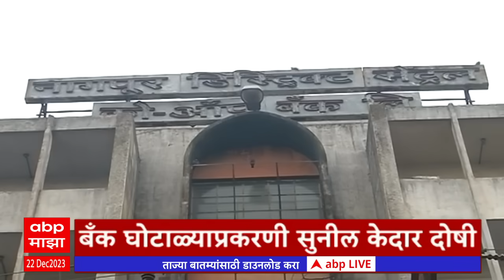ABP Majha Marathi News Headlines 5 PM TOP Headlines 5 PM 22 December 2023